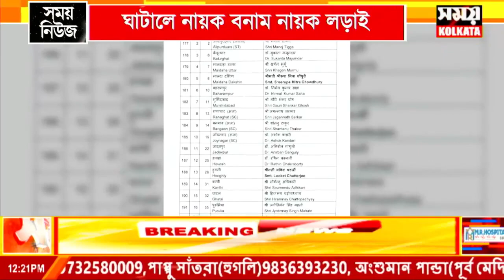ঘাটালে দেব-হিরণের লড়াই , নায়কের বিরুদ্ধে নায়ক বাছল বিজেপি